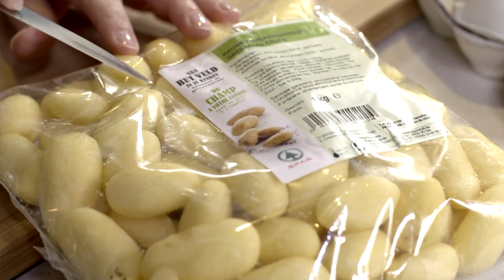Aardappelsalade met gerookte zalm, erwtjes, broccoli, rucola en een gepocheerd ei